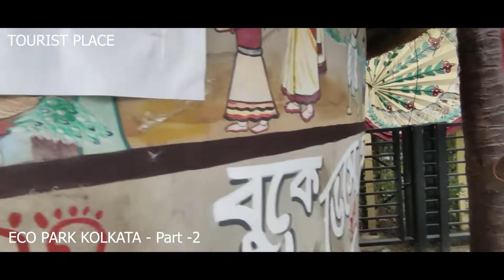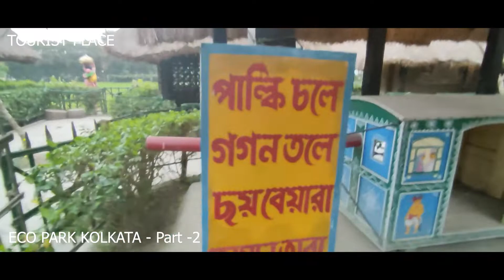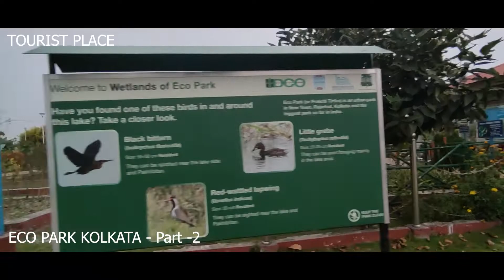Eco Park Kolkata Open Time | Eco Park Bengali Village Entry Fees Vlog Hindi Tourist Place - Balindra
Cover Topic:-
Eco park Kolkata in Bengali
Eco park Bengali village entry fees - 10/- INR
Bengali village tour Kolkata
Bengali village vlogger
Eco park Bengali video
Eco park fan garden

Ask Some Questions:-
1. What is the area of Eco Park in Kolkata?
Ans:- 480 acres
The Eco-Park in Action Area II of New Town is one of the largest open spaces in the city. The site is spread across an area of 194 hectares (480 acres) and includes a 42-hectare (100 acres) water body with an island.

2. Who is the owner of Eco Park Kolkata?
Ans:- Mamata Banerjee
This article is written like a manual or guidebook.

3. How do I get from Eco Park to Howrah?
Ans:- The best way to reach from Howrah station is to take CSTC bus number S12. Travel up to last stoppage NEW TOWN. It will take around 1 and half hour journey. From NEW TOWN you will gate many Buses and shuttles for eco park which will take around 10-12 minutes.

4. What can we do in Eco Park?
Ans:- 7 Things To Do At Eco Park
Ice Skating. The approximately 3,000-square-foot Swirl Eco Iskate has dedicated 1,600 square feet to skating, while the rest of the area is for viewers and Café Lounge.
Cruising.
Kayaking.
Zorbing.
Butterfly Release.

Home: Siwan, Bihar, India